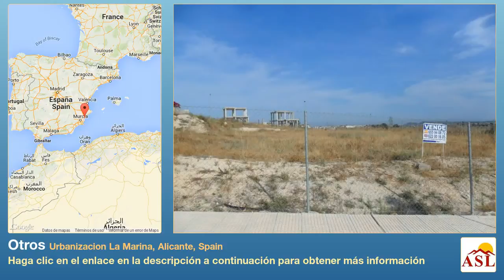Otros se Vende en Urbanizacion La Marina, Alicante, Spain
Más información en Otros se Vende en Urbanizacion La Marina, Alicante, Spain

Parcela de 500 m2 en un área céntrica cerca de todos los servicios. Se necesitan conectar agua y electricidad.